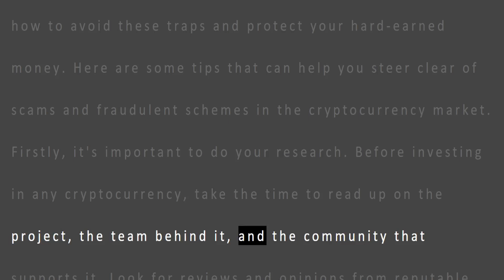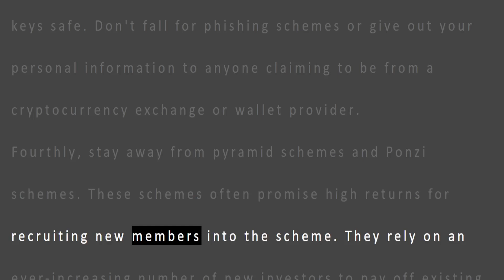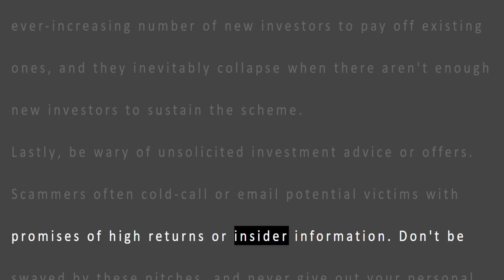Protect Your Money: How to Avoid Cryptocurrency Scams and Fraudulent Schemes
Are you new to cryptocurrency or a seasoned investor? Either way, it's crucial to know how to avoid scams and fraudulent schemes in the market. In this video, we provide tips on how to protect your hard-earned money and steer clear of traps. We cover topics such as researching a project before investing, avoiding promises of quick riches, paying attention to security, staying away from pyramid and Ponzi schemes, and being wary of unsolicited investment offers. Don't fall victim to scams - watch this video now!